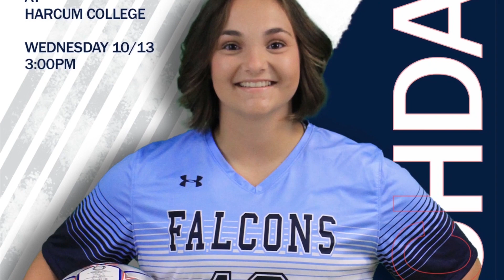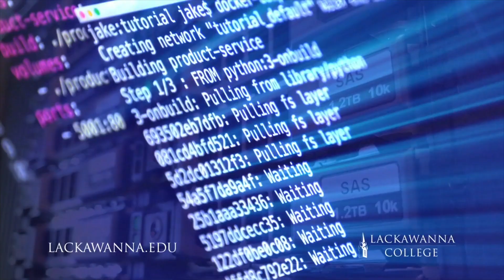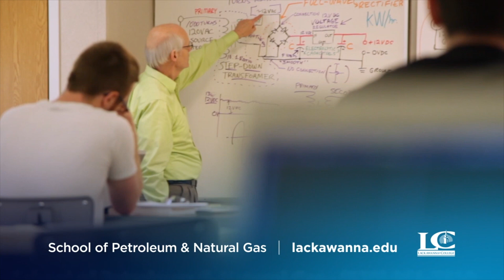LC Fan Network: Falcons Corner Season 4, Episode 9 10/19/22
The Voice (Mike Rickert) and The Good Guy To Know (Danny Berg) get together to chat about a historic win for Lackawanna College football, as well as give updates on the latest happenings in Lackawanna College sports.